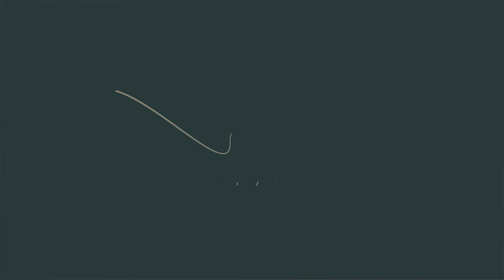La alpaca: un tesoro peruano que cautiva al mundo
En el marco del Día Nacional de la Alpaca, recordamos la importancia de la fibra de este camélido emblemático de los Andes peruanos.